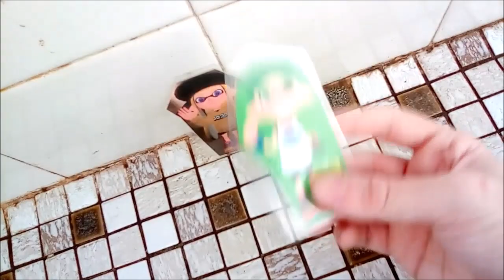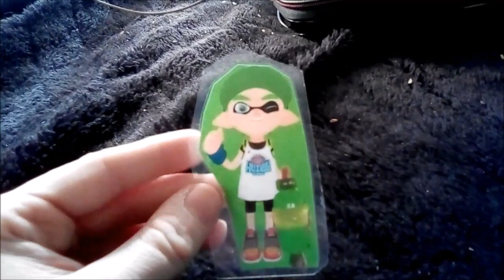BMF100 Movie: Dr. Cortex's Jealousy!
Dr. Neo Cortex gets all jealous at Crash for hogging the Switch playing Crash Team Racing Nitro-Fueled.
(Plus a special announcement)